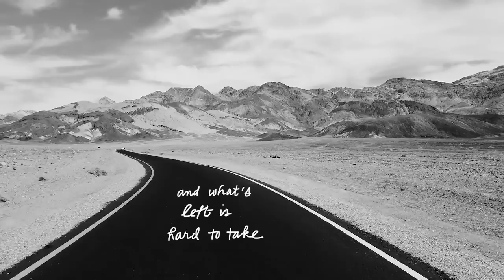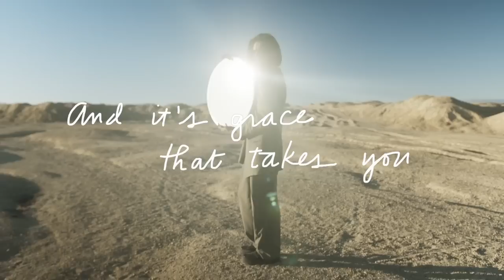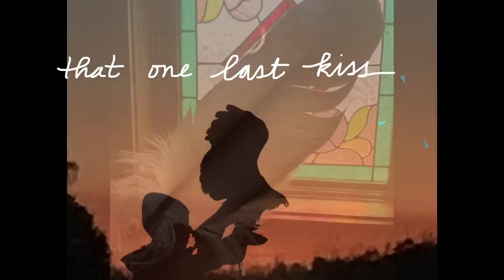Greg Keelor - Black Feather (Official Lyric Video)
"Black Feather" from Greg Keelor's new solo album Share The Love. Listen/Download/Buy

Video by: Mary O'Connell.